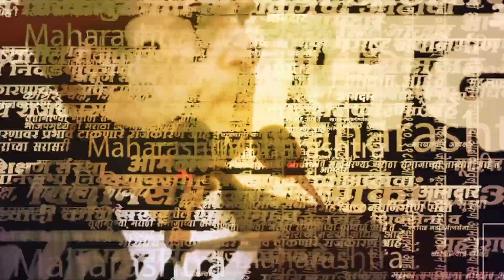भुजबळांना पनवतीची उपाधी ; जरांगेंनी हल्लाच चढवला | Manoj Jarange Patil On Chhagan Bhujbal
मनोज जरांगे पाटील यांनी आज माध्यमांशी संवाद साधला. यावेळी त्यांनी भुजबळ हे समाजाला लागलेली कीड आहेत अशी जहरी टीका केली. बघा काय ,म्हणाले मनोज जरांगे पाटील ?

(AN_SM_1123)